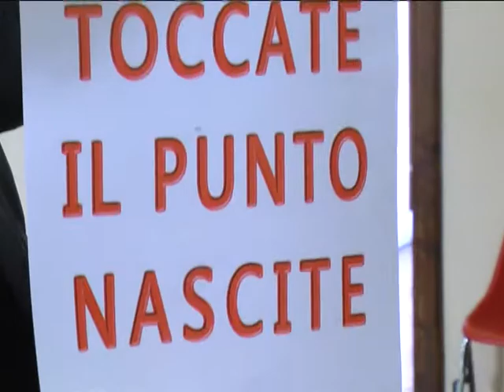PUNTO NASCITA SULMONA - IL SINDACO RANALLI MINACCIA NUOVAMENTE LE DIMISSIONI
Punto nascita Sulmona, minaccia di nuovo le dimissioni il sindaco Ranalli che si gioca le ultime carte istituzionali